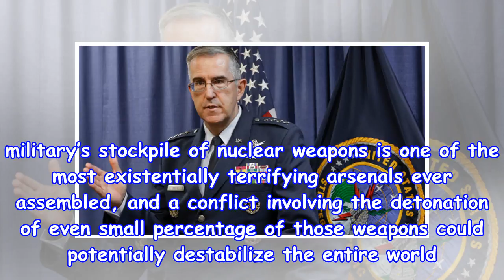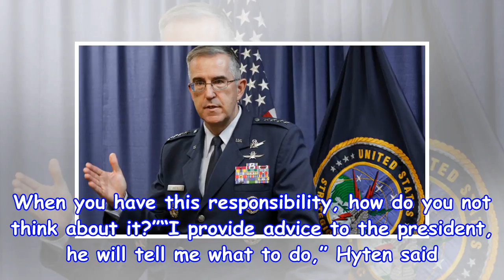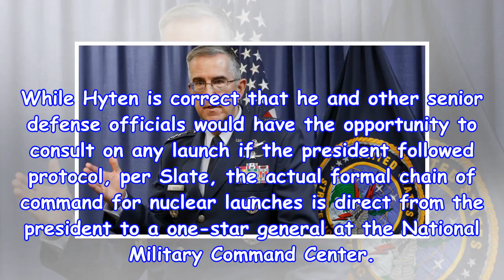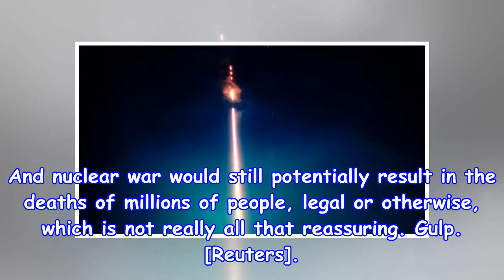The person in charge of all the nuclear weapons: relax, will not let trump just nuke anything